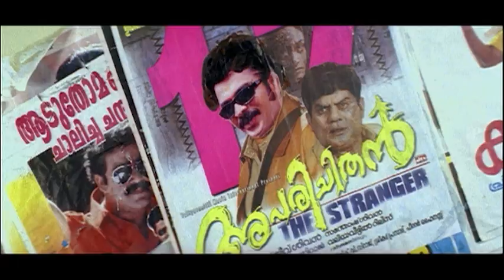Janardhanan Comedy Scenes | Comedy Jukebox Volume - 1 | Chess | Thuruppugulan | Rappakal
Gear up to watch Janardhanan's Comedy Scenes from his top hit movies Chess , Thuruppugulan , Rappakal and Immini Nalloraal .

Chess :-
Starring : Dileep , Bhavana , Janardhanan , Jagathy Sreekumar , Salim Kumar , Harisree Ashokan

Thuruppugulan :-
Starring : Mammootty , Sneha , Innocent , Janardhanan , Jagathy Sreekumar , Salim Kumar

Rappakal :-
Directed by : Kamal
Starring : Mammootty , Nayanthara , Sharada , Janardhanan

Immini Nalloraal :-
Directed by : Rajasenan
Starring : Jayasurya, Navya Nair , Bindu Panicker , Janardhanan